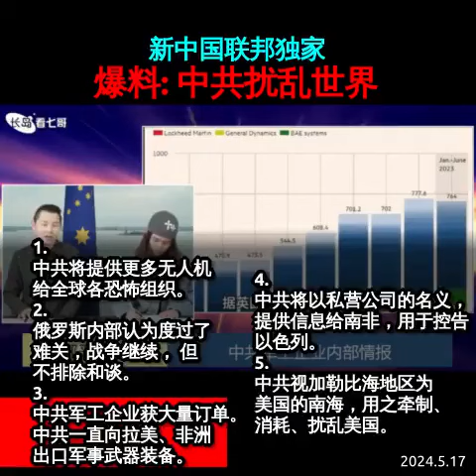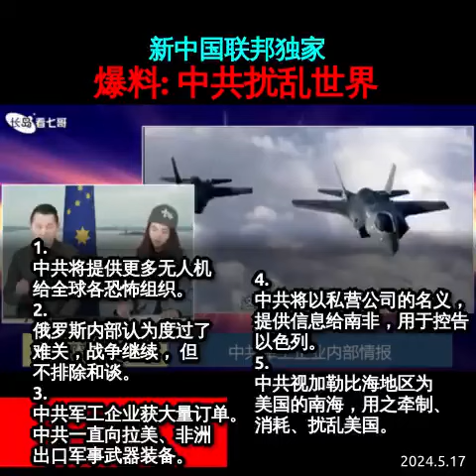新中国联邦独家爆料中共扰乱世界1. 中共将提供更多无人机给全球各恐怖组织。2. 俄罗斯内部认为度过了难关，战争继续， 但不排除和谈。3. 中共军工企业获大量订单。中共一直向拉美、非洲出口军事武器装备。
4. 中共将以私营公司的名义，提供信息给南非，用于控告以色列。
5. 中共视加勒比海地区为美国的南海，用之牵制、消耗、扰乱美国。